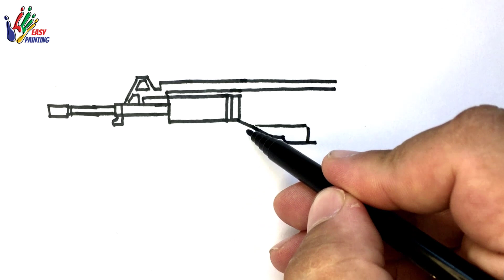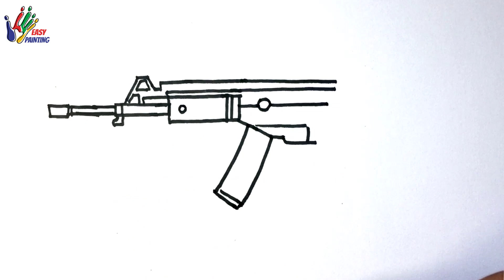Easy Drawing Pubg mobile Ace32 I Kolay Pubg Mobile Ace32 çizimi I Silah Nasıl Çizilir?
TR Merhaba! Çizilmesini İstediklerinizi Bana Yazın.
ENG Hello there! Write Me What You Want Drawn.
FR Bonjour! Écrivez-moi ce que vous voulez dessiner.
GR Hallo! Schreiben Sie mir, was Sie gezeichnet haben möchten.
RUS Привет! Напиши мне, что хочешь нарисовать.
HND नमस्ते! मुझे वह लिखें जो आप बनाना चाहते हैं।
JP こんにちは！あなたが描きたいものを私に書いてください
ARP أهلاً بك! اكتب لي ما تريد رسمه.